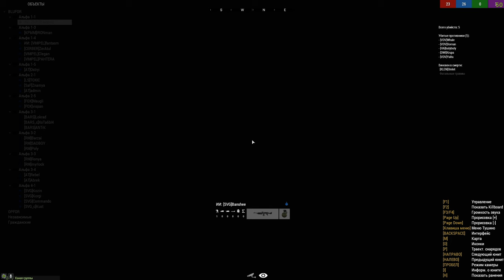МАРКСМАН НА ЗАЧИСТКЕ ГОРОДА • ArmA 3 Серьёзные игры [2K]